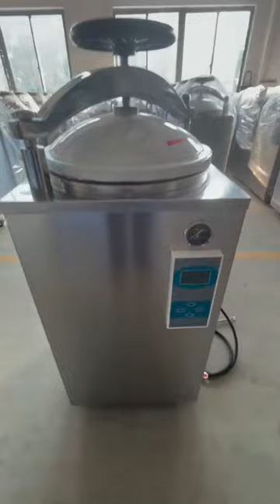Autoclave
Autoclave Sterilizer
For capacity, we have 18L, 24L, 35L, 50L, 75L, 100L, 150L, 200L, 280L, 400L and 500L.